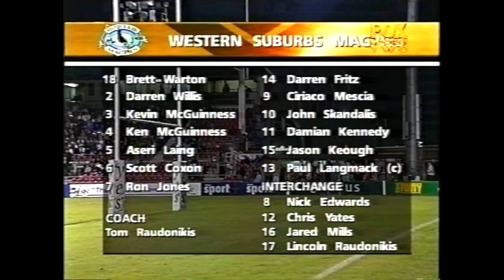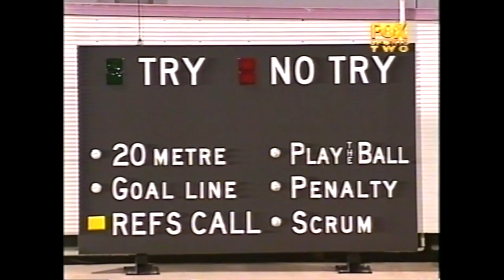Illawarra Steelers vs Western Suburbs Magpies | NRL 1998, Round 9 | HIGHLIGHTS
Referee: Paul McBlane
Venue: WIN Stadium, Wollongong
Crowd: 7,636

Illawarra 42 (C. Simon 2, T. Lamey, P. McGregor, A. Purcell, W. Robinson, R. Wishart tries; R. Wishart 7 goals) defeated Western Suburbs 20 (R. Jones, K. McGuinness, K. McGuinness, J. Mills tries; B. Warton 2 goals).

Illawarra: Reeves, Wishart, McGregor (C), Simon, Britten; Barrett, Robinson; Walsh, Purcell, Smith, Wilson, Lamey, Mackay. Int: Callaway, Bristow, Cram, Bradstreet.

Western Suburbs: Warton, Willis, McGuinness, McGuinness, Laing; Langmack (C), Jones; Fritz, Mescia, Skandalis, Kennedy, Keough, Coxon. Int: Mills, Edwards, Raudonikis, Yates.